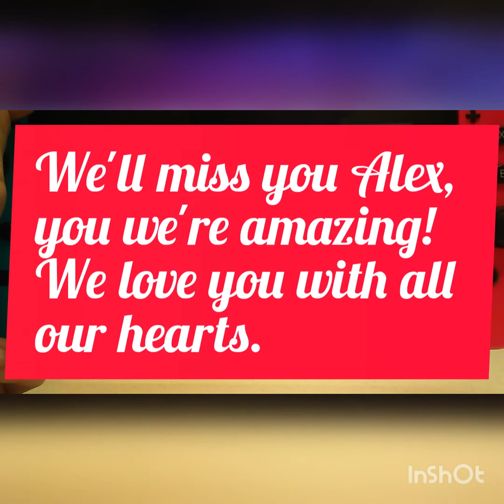In Memory of Alex Trebek: Jeopardy 2008-Present Theme Video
Ok folks, here is the Jeopardy 2008-Present Theme Video, sadly Alex Trebek passed away Sunday after a long battle with pancreatic cancer, rest in peace buddy, we love you. Enjoy!